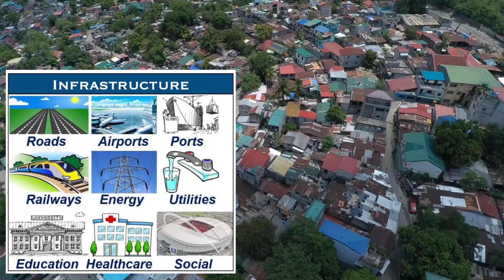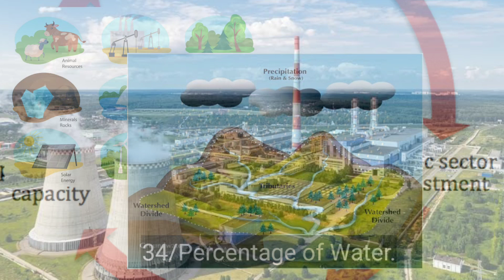Northeast India | 25-Sector is Under -construction | All the Projects of this region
Northeast India will be developed surly after completed this project. after this area will be develop . mainy profit will be All indian and our nation what type of profit will be after this completed projects you can watch in this video. how many types of projects in this area what this area is much important for us. and what will be impact on southeast Asia's countries and even whole world. sure you watch Indian government has issued 1,40,800 rupees has accepted for development in this area. watch this video surely and share this video to your close Person/Friend/Related.
what type of emotions after watching this video sure you can comment. And If you have any suggestions/Query related to me and my contaiñt you can contact with me from this source/link .
Reading discription.
and specially
stay with me.
Bye bye
Jay hind.